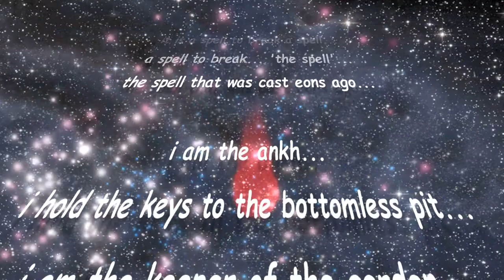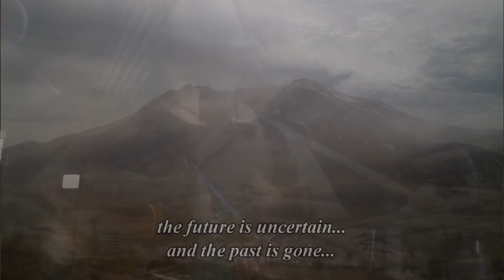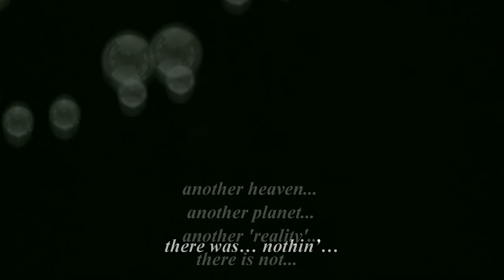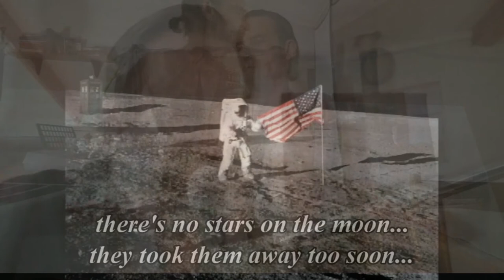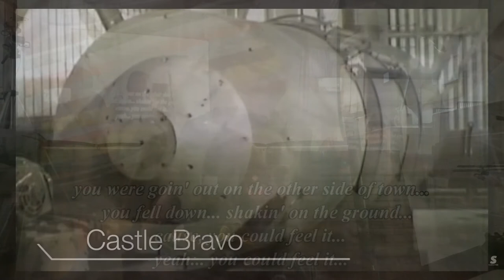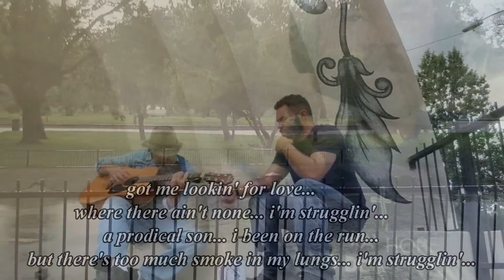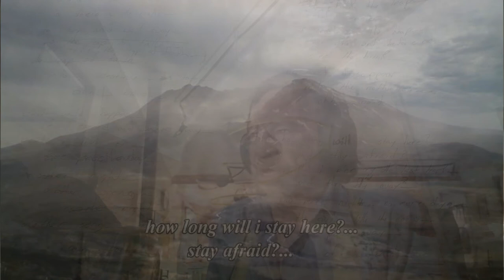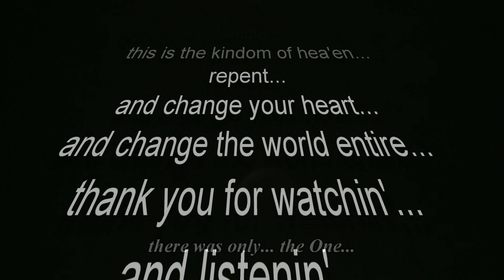the nothin' (:~:)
first, there was the nothin'.
before creation... before light and dark were divid'd...
before time... and gravity... when there was only the 0ne...
and nothin' else...

we exist in the stream of gravity/time... you can feel it... flowing through you... all day/night... e'ery day/night... it is the constant of reality... and time... and 'movement'... our code runs in the flow of gravity which brings 'it' all to... 'life'... the only known life... in the only known universe... think about that... ponder that while you feel the flow of gravity through you... send your prayer on that flow to the center... that long thin thread of gravity between your conscientiousness... and the one conscientiousness straight down 'below' you...
you have seen what can happen when prayers are sent... 'up'... the wrong way... imagine, what would happen if all the prayers went... the right way... imagine what might happen if we all figur'd it out together and finally follow'd though with it... be one with the 0ne... as we were in the beginnin'... before the cataclysm... but... that is another story...
for now ponder the notion that the flow of gravity is in to the center... where does it go from there?... that is the beginning of 'out there'... past the stars... where the stars begin... the stars that help form our 'reality'... here...
in the kindom o hea'en... where we are the envy of the sun, moon, stars... planets and their moons and stars... because we are the closest to the creator... god... in the center... on the throne of reality.

0:00 the nothin' part 1
4:14 this mountain before me
7:50 leaves in the stream
12:00 the nothin' part 2
22:20 zion
25:29 no stars on the moon
34:34 feel it
42:20 head above water (bloody water/inside joke)
49:04 ohh wait
53:58 the nothin' part 3